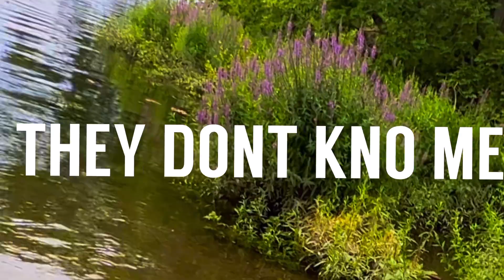OMILLZ-THEY DON’T KNO ME (Official Music Video)